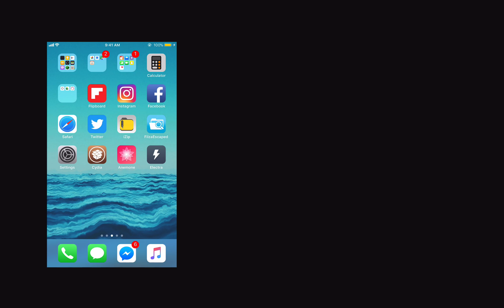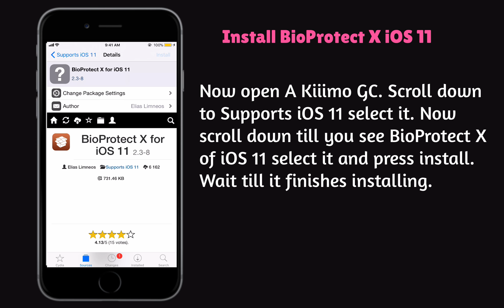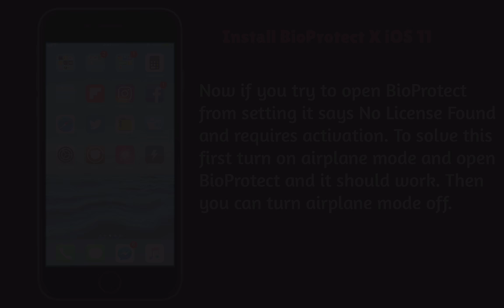Get BioProtect for iOS 11 Free - Protect Apps with Touch ID or Face ID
In this video I'm going to show you how to install BioProtect for iOS 11. You need to have Electra Jailbreak 1.0.1 for Cydia to install this.
The popular and immensely useful BioProtect tweak has been updated with support for iOS 11 and iPhone X. This essentially means that you will be able to lock specific apps and folders on your jailbroken device and authenticate access to them via Face ID.

While the main highlight of BioProtect X is addition of Face ID support, the tweak also works with Touch ID and good old passcode. The best thing about this new tweak’s Face ID integration is opening locked apps and folders is as effortless as it is without protection. Simply tap on the icon to open the app and Face ID will automatically scan your face. When authentication passes, you will gain access to the app without any extra effort or time.